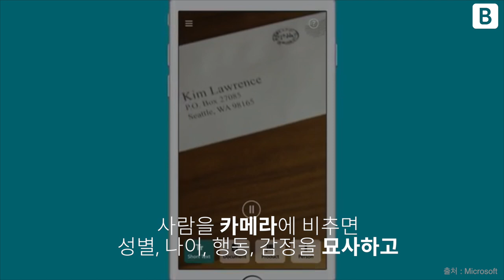[미래연구소] 시각장애인에게 빛을 주는 기술 3가지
시각장애인에게 빛을 주는 따뜻한 기술이 있습니다. 기술의 진보가 꼭 차가운 것만은 아닙니다. 무엇을 위해 기술을 만드느냐에 따라 우리는 좀더 평등하고 나은 세상을 만들 수 있을 겁니다.